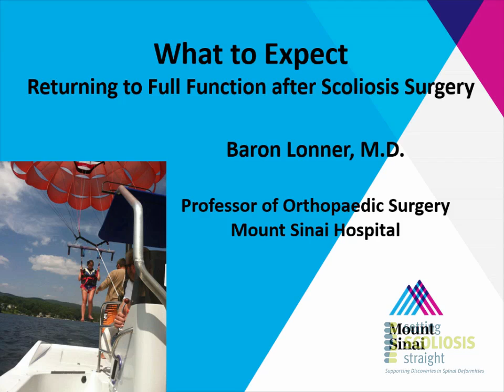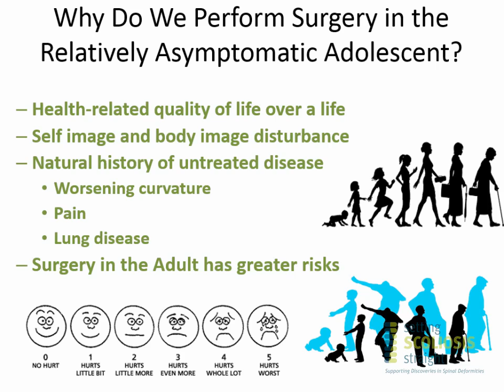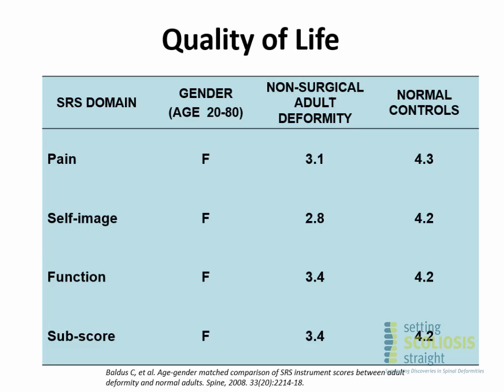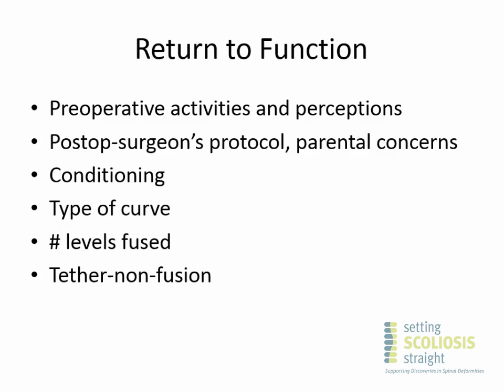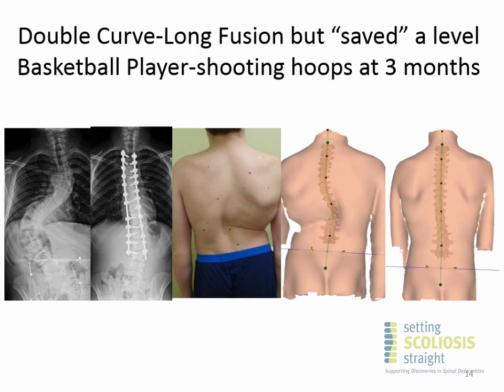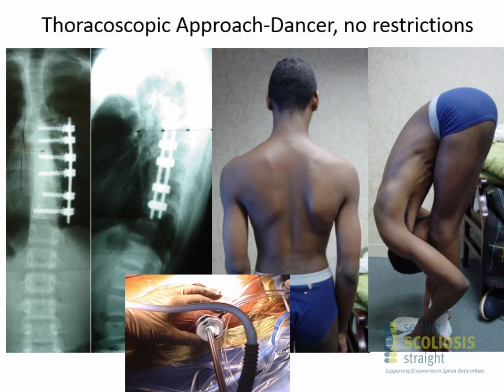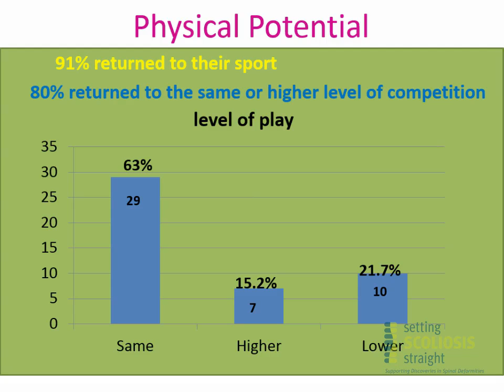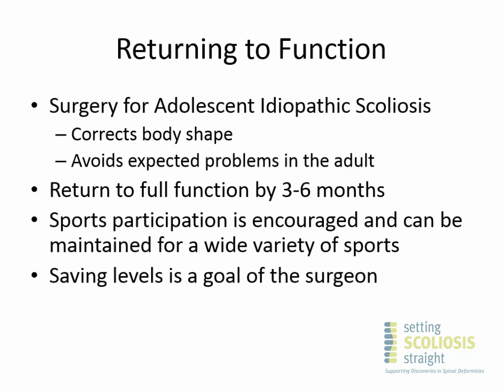What to Expect: Returning to Full Function after Scoliosis Surgery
Presented by: Baron Lonner, MD

Professor of Orthopaedic Surgery
Mount Sinai Hospital